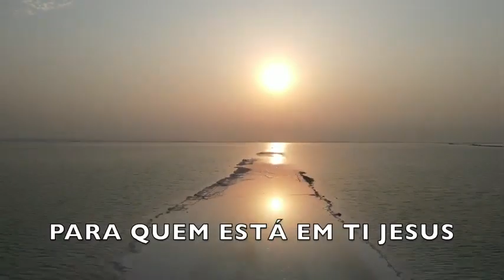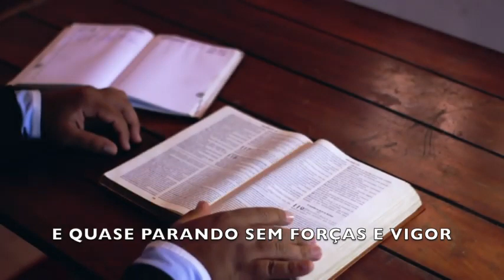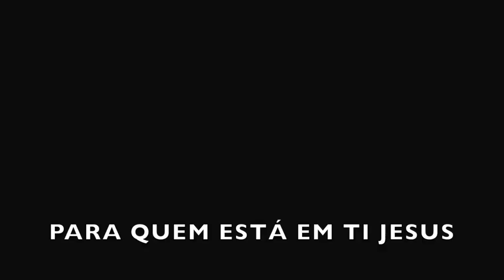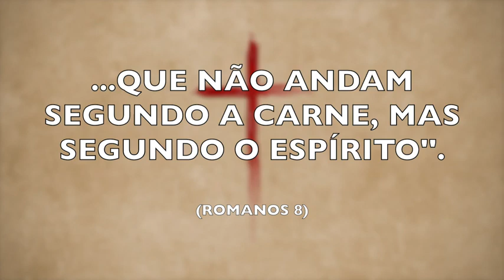Nenhuma condenação (cover)